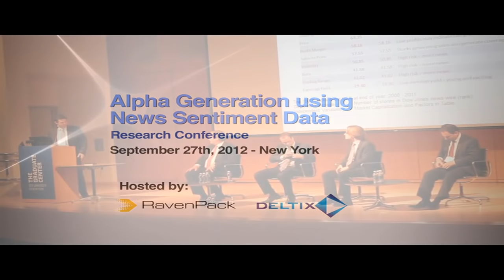Panel: The Future of Alpha Generation and News Analytics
Nardin Baker (Guggenheim Partners), Ilya Gorelik (Deltix), and Peter Hafez (RavenPack) discuss the future of alpha generation and news analytics in finance. Panel Moderated by Geoffrey Rogow from Dow Jones. Event hosted by Deltix and RavenPack on September 27, 2012 in New York.